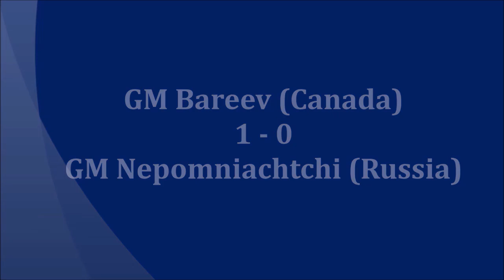GM Bareev (Canada) - GM Nepomniachtchi (Russia) 5m